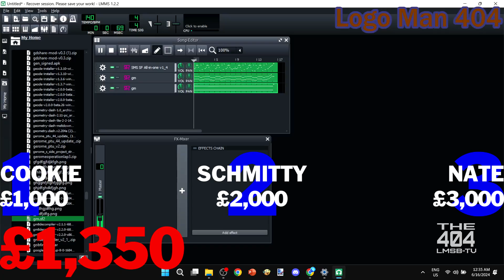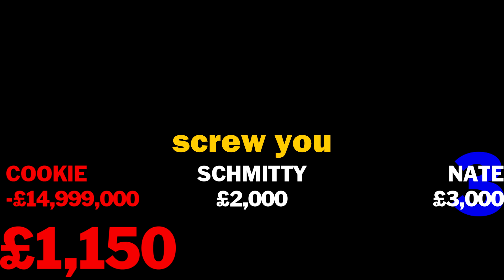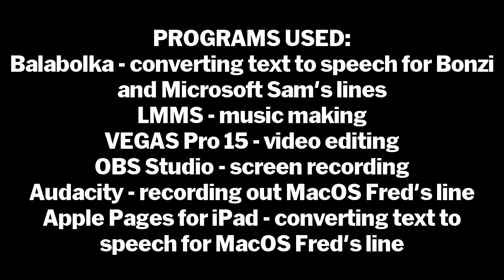You Don't Know James - Cookie Masterson, Josh Schmitty, and Nate Shapiro Mess with Bonzi Buddy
It's time I made a sequel to Guy Towers Messes with Bonzi Buddy. And I made this video for @griffinaward023, but is still kept public.